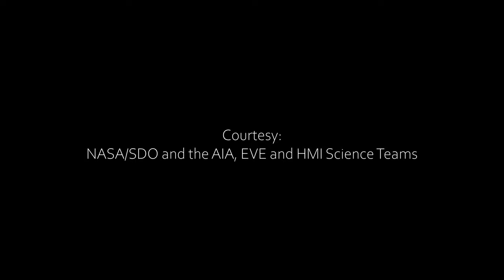Sun - SDO - August 29 to September 2, 2013 ft. Music - Filaments by Scott Buckley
Highlights from August 29 to September 2, 2013. This is a composite of AIA 171 and AIA 193 datasets, based on RAW data courtesy NASA/SDO and the AIA, EVE, and HMI science teams.

AIA 171
Emitted by iron-9 (Fe IX) at around 600,000 Kelvin. This wavelength shows the quiet corona and coronal loops, and is typically colorized in gold. Solar Region: Upper Transition Region/Quiet Corona

AIA 193
Emitted by iron-12 (Fe XII) at 1,000,000 K and iron 24 (Fe XXIV) at 20,000,000 Kelvin. The former represents a slightly hotter region of the corona and the later represents the much hotter material of a solar flare. This wavelength is typically colorized in light brown. Solar Region: Corona/Flare Plasma

CC-BY-SA